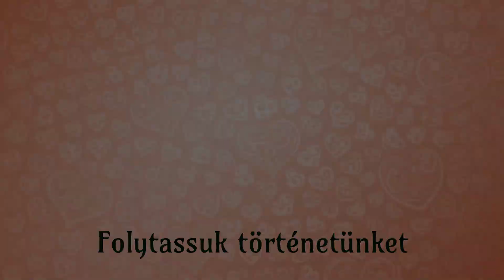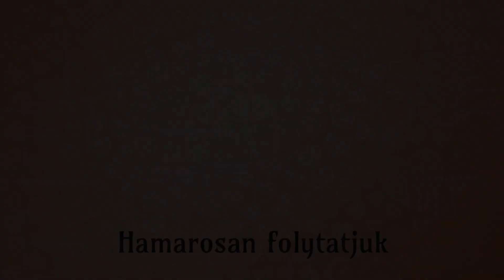Varázslatos kalandok I Hogwarts Legacy ( PS5 ) Platina Magyar Végigjátszás 10. rész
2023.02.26. Hogwarts Legacy Magyar Végigjátszás 10. rész Hard mode I Hufflepuff house

A Roxfort 1890-ben játszódik a Roxfort Boszorkány- és Varázslóképző Iskolában. Utazásaink során más helyszíneket is megismerünk, de a játék túlnyomó többsége a kastélyban és környékén játszódik.
Maga az iskola nagyjából ugyanúgy fog kinézni, mint ahogyan a Harry Potter-regényekből és -filmekből emlékszel rá, de az összes karakter új. Van egy-két olyan szereplő felmenője, akit már ismerünk, például van egy Weasley tanár, és Nigellus Black az igazgató, de a karakterekről majd később.
A saját karakteredet fogod megalkotni, és segítségedre lesznek a roxforti diáktársaid és maguk a tanárok is. Míg a fő ellenségek, akik ellen harcolsz, Ranrok, a koboldlázadás vezetője és Victor Rookwood, egy titokzatos sötét varázsló, aki ismeretlen okból segíti a koboldokat.